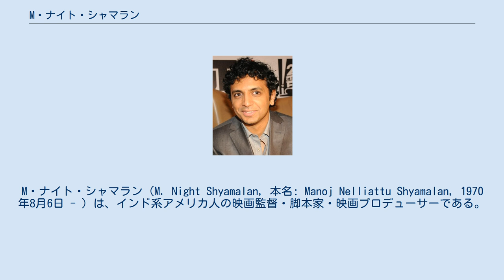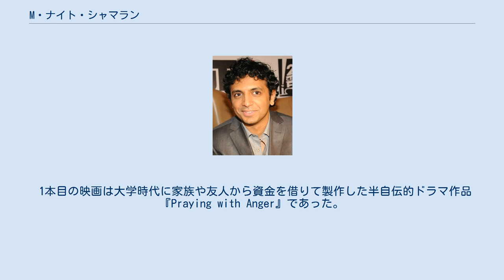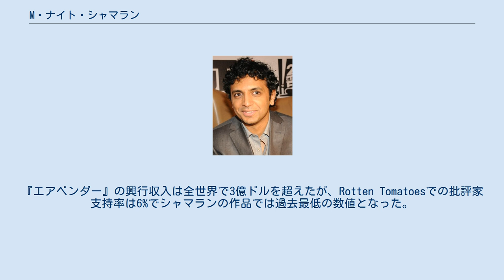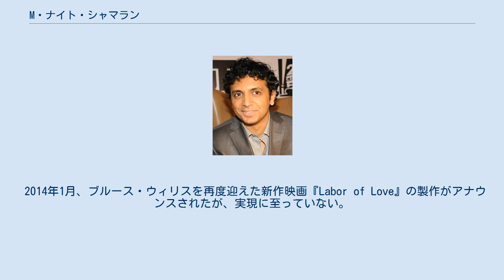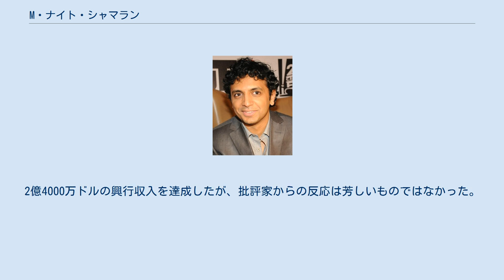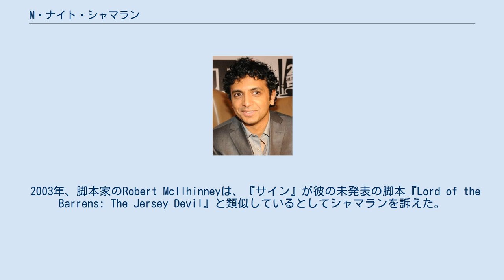M・ナイト・シャマラン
M・ナイト・シャマラン（M. Night Shyamalan, 本名: Manoj Nelliattu Shyamalan, 1970年8月6日 - ）は、インド系アメリカ人の映画監督・脚本家・映画プロデューサーである。
代表作に『シックス・センス』『サイン』などがある。
2008年、インド政府によりパドマ・シュリー勲章が授与された。
 インドのポンディチェリーマヘでヒンドゥー教徒の家庭に生まれる。
母親は産婦人科医であった。
生後6週間でペンシルベニア州フィラデルフィア郊外に移った。
カトリック系の中学、高校に通い、1988年にニューヨーク大学の奨学金を手にした。
シャマランはニューヨーク大学の芸術学部で学び、1992年に卒業した。
その当時にシャマランはセカンドネームの「ナイト」をつけた。
 シャマランは幼少の頃にスーパー8カメラを買い与えられ、早くから映画製作者を志望していた。
父親は医学の道へ進むことを希望したが、母親はシャマランの意思を尊重した。
シャマランはスティーヴン・スピルバーグに憧れ、17歳までに45本もの自主映画を撮った。
その幾つかはDVDの映像特典として視聴することができる。
 1本目の映画は大学時代に家族や友人から資金を借りて製作した半自伝的ドラマ作品『Praying with Anger』であった。
1992年9月12日にトロント国際映画祭で上映され、さらにイリノイ州ウッドストックで1週間だけ劇場で商業上映もされた。
 1995年に第2作『翼のない天使』を脚本・監督したが、1998年まで公開されなかった。
彼の両親はこの映画ではアソシエイト・プロデューサーであった。
映画は限定公開され、600万ドルの製作費に対し、興行収入30万5704ドルを記録した。
また同年シャマランはグレッグ・ブルッカーと共同で『スチュアート・リトル』の脚本を執筆した。
 1999年には脚本・監督を務めた『シックス・センス』が商業的に成功をおさめ、アカデミー賞では作品賞、監督賞、脚本賞にノミネートされ、国際的な知名度を上げた。
2000年公開の『アンブレイカブル』、2002年の『サイン』もまた興行的、批評的にも成功した。
しかし監督6作目の『ヴィレッジ』（2004年）が賛否両論の評価となり、続く『レディ・イン・ザ・ウォーター』（2006年）は製作費7500万ドルを回収できずに興行的にも失敗し、評論家にも酷評され、さらにシャマランは第27回ゴールデンラズベリー賞で最低監督賞と最低助演男優賞を受賞した。
2008年の『ハプニング』は興行的に成功するも、批評家の反応はまた低迷した。
 2010年にはニコロデオンのテレビアニメ『アバター 伝説の少年アン』を原作とした『エアベンダー』が公開される。
これは今までオリジナル脚本を書いてきたシャマランにとって初めて、他人の原作にもとづく仕事となった。
『エアベンダー』の興行収入は全世界で3億ドルを超えたが、Rotten Tomatoesでの批評家支持率は6%でシャマランの作品では過去最低の数値となった。
また同作品は第31回ゴールデンラズベリー賞では最低作品賞、最低監督賞、最低脚本賞を含む5部門を受賞した。
 2008年7月、シャマランはメディア・ライツ・キャピタルと共同でナイト・クロニクルズを立ち上げた。
シャマランは監督はせずにプロデュースに専念し、2010年に第1作『デビル』が公開された。
この映画はシャマランの原案をブライアン・ネルソンが脚本化し、ジョン・エリック・ドゥードルが監督した。
 2013年5月にはジェイデン・スミスとウィル・スミス主演の『アフター・アース』が公開された。
シャマランはこの作品で初めてデジタルでの映画撮影を行った。
 2014年1月、ブルース・ウィリスを再度迎えた新作映画『Labor of Love』の製作がアナウンスされたが、実現に至っていない。
 同年11月、ユニバーサル・ピクチャーズはシャマランが水面下で制作を行っていた『ヴィジット』の配給権を獲得した。
2015年9月に全米公開され、500万ドルの製作費に対して、9800万ドルの興行収入を獲得し、興行的に成功を収めた。
これは、...